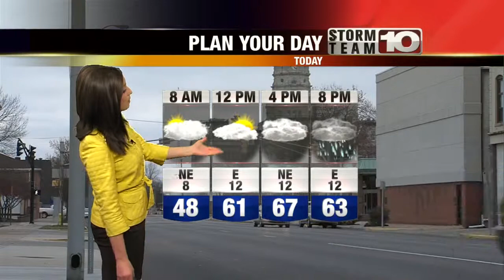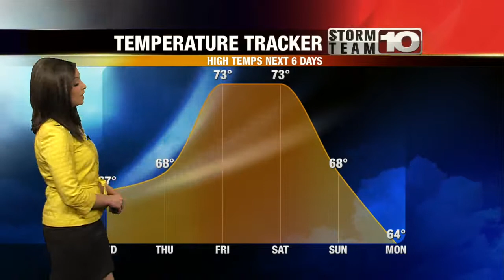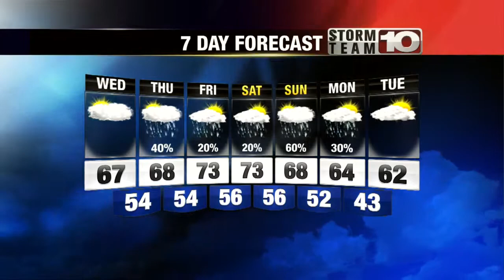Wednesday Morning Forecast